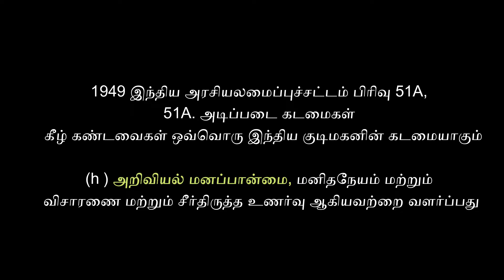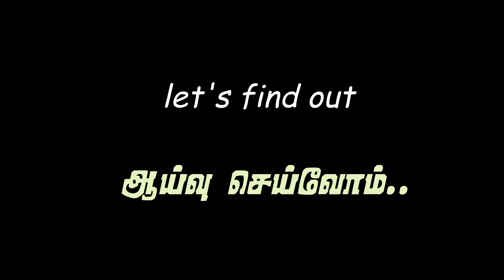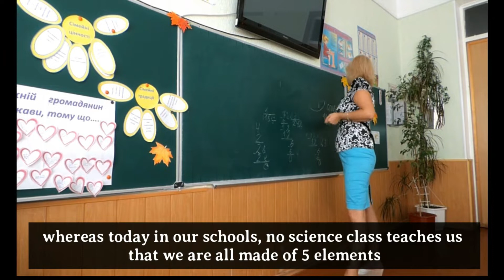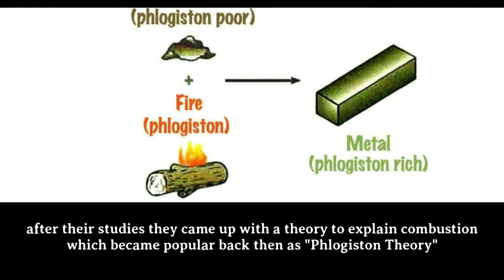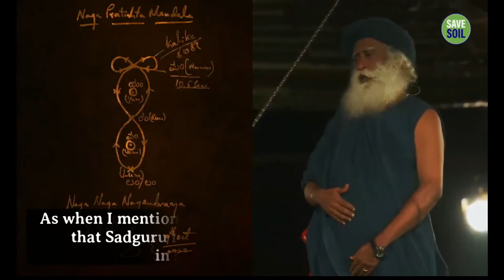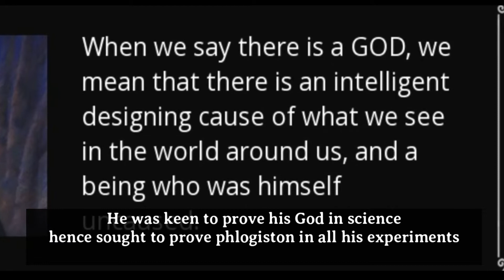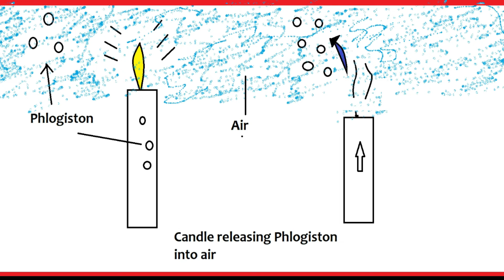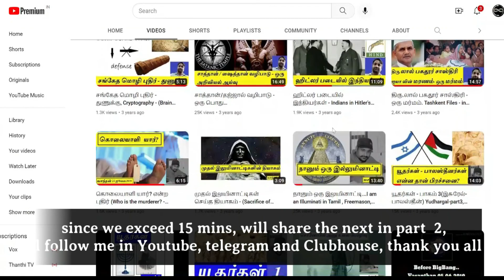Science of Panchabootham and Alchemy | ரசவாதமும் பஞ்சபூதமும் உண்மையா?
A video on history of chemistry, from 5 elements/humors or Panchabhootam to alchemy to modern chemistry exposing scams of Spiritual gurus and alternate medicinal quacks...

அன்மீகவாதிகளும் மாற்று மருத்துவமுறை வைத்தியர்களும் பஞ்சபூதங்கள் என்றும் இரசவாதம் என்றும் இன்று பரப்புறை செய்வதை , நவீன வேதியியலின் வரலாற்றை கூறுவதின் மூலம் அவர்களின் போலிபரப்புரையை முறிக்கும் காணொளி